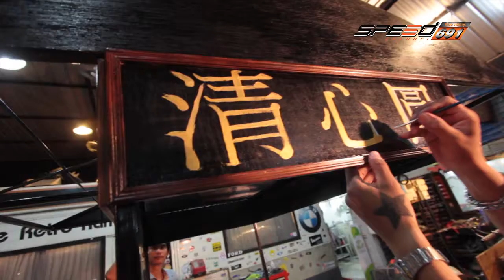รถนิยม 27 พ.ค. 59 (3/4)